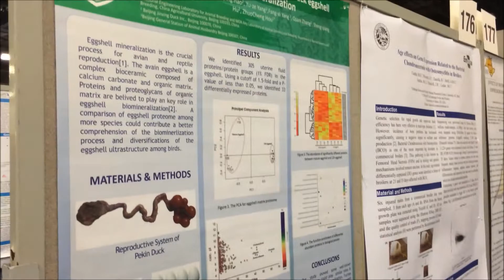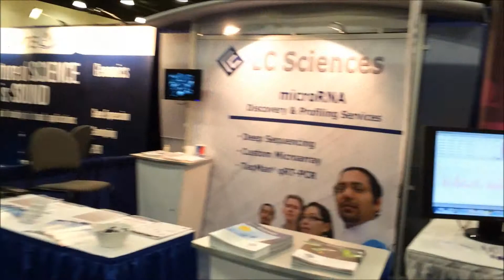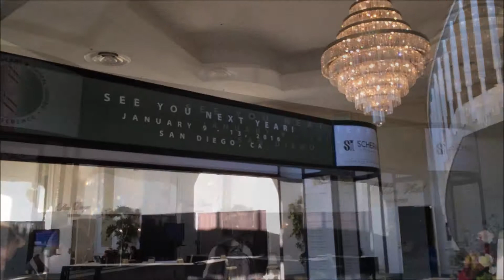Plant & Animal Genomes Conference - 2015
Recently, LC Sciences traveled to San Diego, California, to take part in the world’s largest Agricultural Genomics meeting.

The Plant and Animal Genomes Conference is designed to provide a forum on recent developments and future plans for plant and animal genome projects. Consisting of technical presentations, poster sessions, exhibits and workshops, the conference is an excellent opportunity to exchange ideas and applications on this internationally important project.

The conference brings together over 3,0000 leading genetic scientists and researchers in plant and animal research, and over 130 exhibits, 150 workshops, 1000 posters and 1800 abstracts.

At the conference, LC Sciences showcased our products and services related to agricultural genomics. Our microRNA sequencing and degradome sequencing services were of particular interest, as microRNA has become an important topic in the field of plant genomics and degradome sequencing has revealed many known and novel microRNA targets in plants.

This year’s scientific program included over 30 posters and workshops focusing on microRNA research in agricultural genomics.

This year’s conference attendees learned that:

• microRNAs regulate many aspects of plant development including: leaf development, floral development, vegetative phase change, shoot and root development and vascular development.

• microRNAs are involved in environmental stress responses including a variety of biotic and abiotic environmental stresses.

• Identification of specific microRNAs that regulate key traits such growth, development, resistance, stress response, and hybrid vigor could be useful for plant breeding and environmental protection programs.

Several of LC Sciences customer’s presented their research at the conference.

• Differential Expression of microRNAs in Skeletal Muscle of Rainbow Trout Under the Influence of Estrogen.

• Identification of Novel and Known microRNAs and Their Targets in Pinus and Eucalyptus globules.

• Genome-Wide Identification of the common bean smallRNAome using Small RNA and Degradome Sequencing.

• Identification of Mitochondrial microRNAs Related to Egg Deterioration Caused By Post-Ovulatory Aging in Rainbow Trout.

• Non-Invasive Biomarkers of Embryo Development in Cattle.

• Expression Profiling of microRNAs and Their Target Genes Under Salt Stress in the Halophyte Smooth Cordgrass.

We hope to see you at next year’s conference!